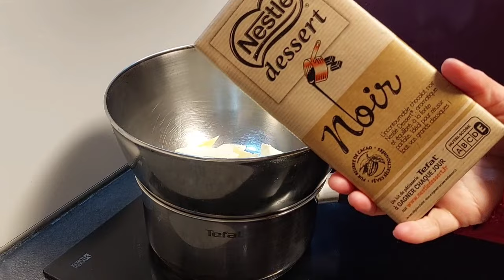شاركت معاكم عشايا لخفيف حريرة سهلة فالتحضير مع ديسير رائع moelleux au chocolat